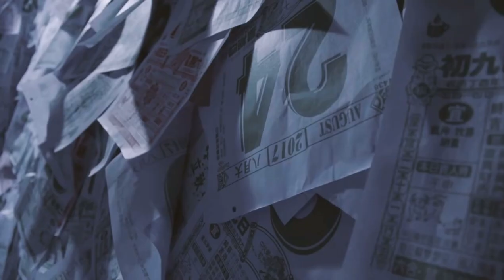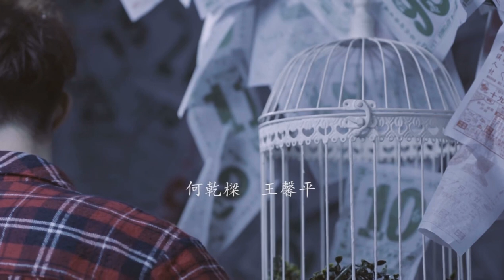王馨平《時差》國語版MV